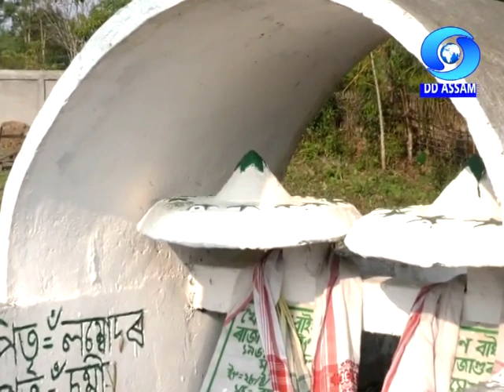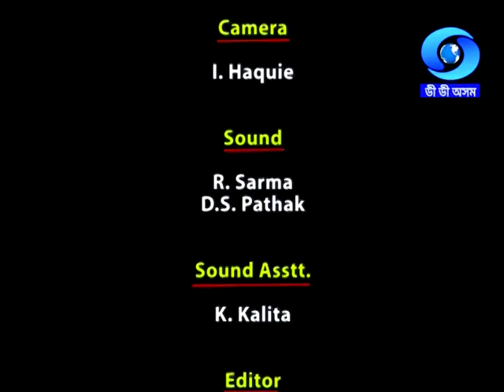CRIMSON HEARTS | SONOWAL KACHARI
Conceptualization : Supriya Sahu  IAS
                                    DG, Doordarshan
 Anchor & Narration: Udayan Duwara,Sukalpa Das
Production & Direction : Mukul Talukdar